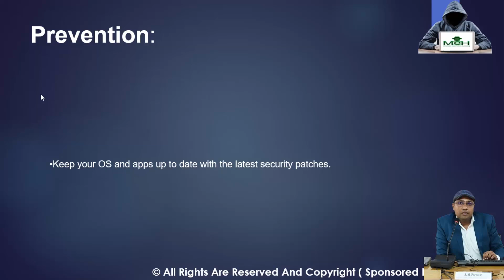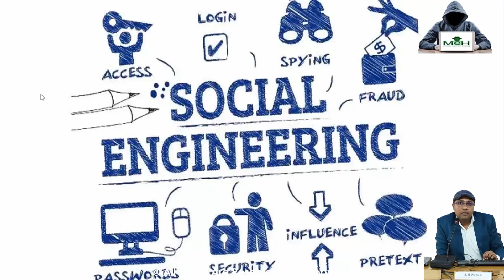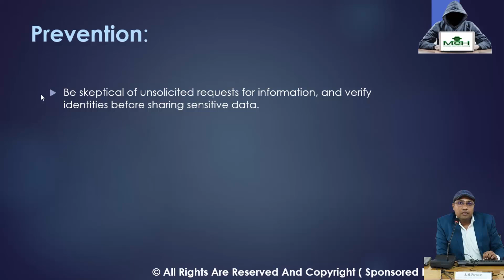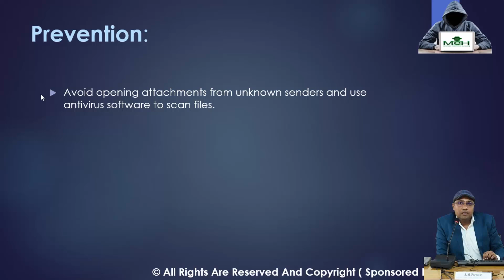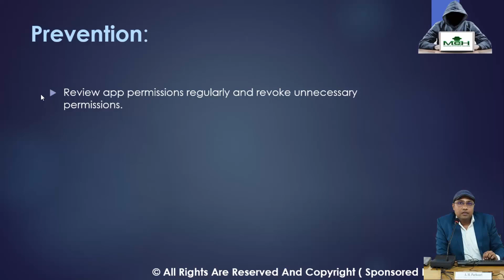Best ways to secure your mobile phone from hackers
Hello guys in this video we will learn about different ways by which you can secure your mobile from from hackers. We have discuss about every step of security in hindi.

MEH channel sometimes use Film Clips, TV series Clips, Web Series Clips, Animation Series Clips to explain about the Film, Web Series, Trailers and Songs, but all under section 107 of the copyright Act 1976, allowance is made for FAIR USE for purpose such as criticism, comment, news reporting, teaching, scholarship and research.